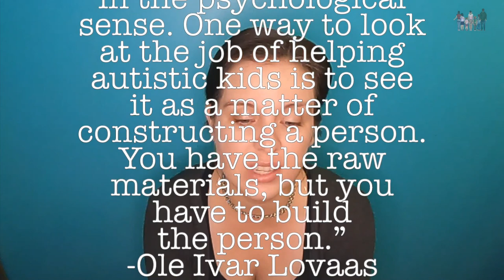5 Reasons Not to Put Your Kid in ABA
Today I am talking about ABA (Applied Behavior Analysis) and why, as the autistic mother of kids who are autistic we have opted not to have our kids in this controversial therapy. I didn't always feel this way. Two of our girls were in ABA for a combined 9 years. But my thoughts about the therapy have changed drastically, especially after seeing how much less anxious our kids were once we stopped the therapy. This video, however, isn't just based on personal experience. I go step by step into the reasons why I don't believe that there is such a thing as "good ABA" and why even though it has changed since the 1960s when it was born, it still is the wrong choice for autistics of all ages.